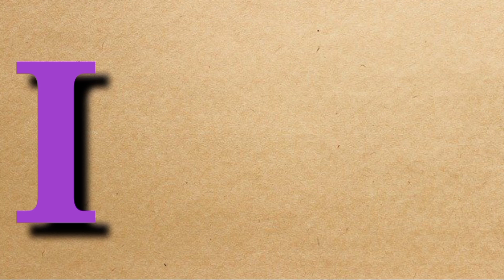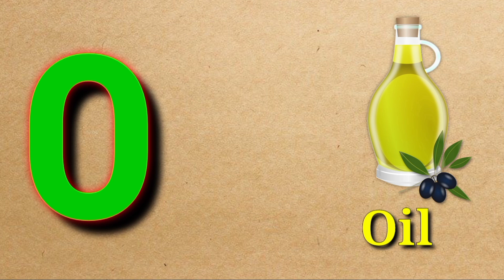A for apple, B for ball, alphabet,abcd,ABC alphabet song with image,phonics song,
Hi Friends
alphabet,abcd,ABC alphabet song with image,phonics song
english alphabet,learn english,alphabet,english,alphabet song,alphabets,learn english
alphabets,english alphabets,english alphabet pronunciation,learn english alphabet,english
letters,alphabet sounds,learn alphabet,alphabets in english,alphabet english,writing english
alphabets,lowercase english alphabets,alphabet in english,how to write english alphabets,small
english alphabets video,english to telugu alphabets,learns english alphabet,english
varnamala,learn to write english alphabet

We will teach kids their favorite nursery rhymes, colors, shapes, numbers, etc and more importantly good human values which we feel is very important for the next generation champions. We hope these videos will bring your family as much joy as we had in creating them.